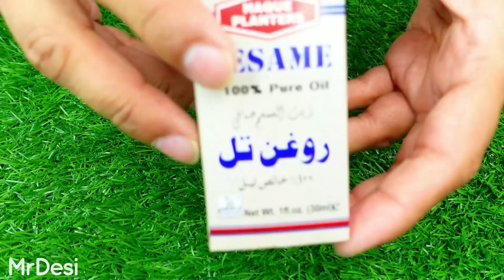Cloves & Sesame Oil Recipe by MrDesi | Restaurant Style Recipe | Quick & Easy Recipe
Friends, if you liked the video, you can help the channel:
 👍 Rate the video! 👍 - that's nice and important for the development of the channel!
to be informed! * * * *